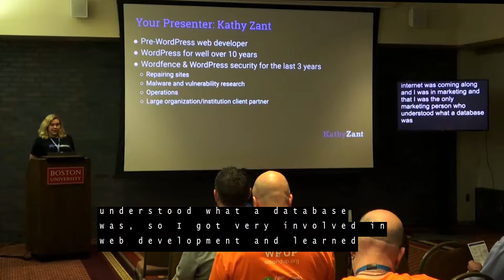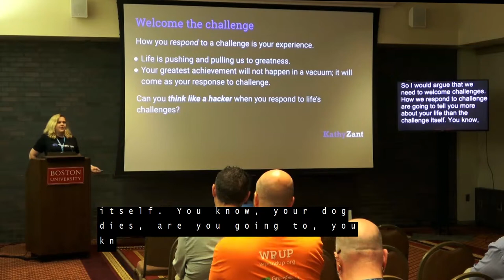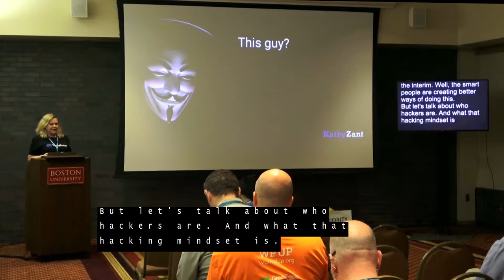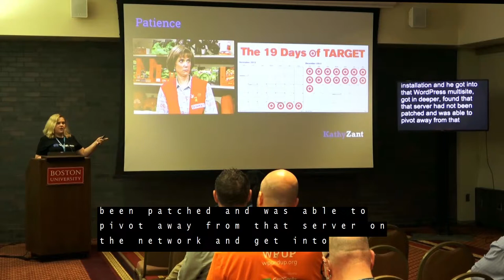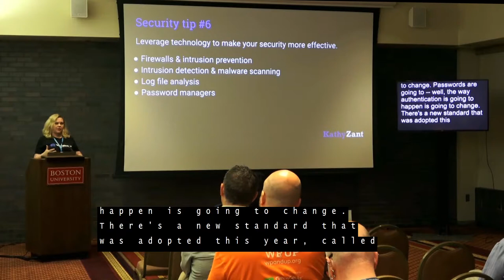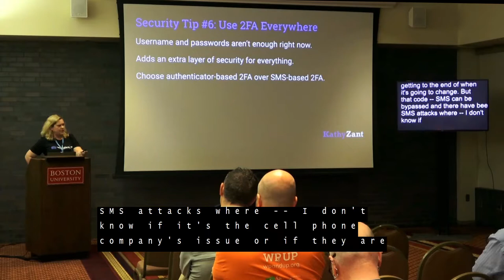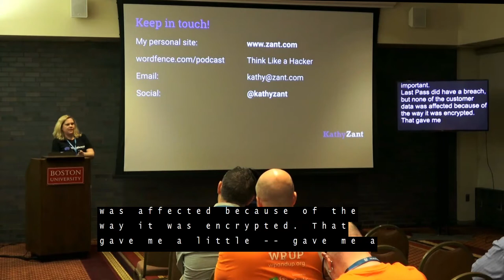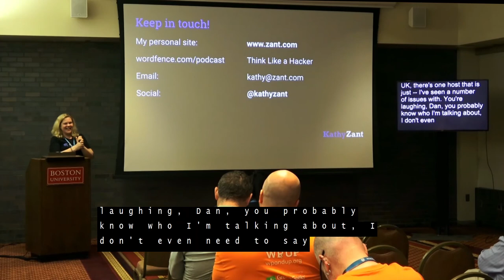The Hacking Mindset: How Beating WP Hackers Taught Me to Overcome Obstacles & Innovate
Kathy has helped hundreds of WordPress site owners recover after a hack while working for Wordfence. In this work, she’s seen how far malicious actors will go to take over websites for profit. As WordPress now powers more than one-third of the web, it’s a big target and attracting the attention of more hackers.

Learning to think like a hacker in the security realm is a big part of keeping your assets safe, and there are additional benefits. In this session, Kathy will use the stories of defeating hackers to help you make better security decisions. She’ll also illustrate how the hacker mindset is much more than protecting your site and information. Thinking like a hacker can also help you break through perceived limitations, overcome obstacles, and capitalize on opportunities to innovate.

Attendees will learn practical real-world security tips they can put into practice immediately. We’ll also learn the top mindset patterns that make hackers successful and how we can leverage those patterns for protection as well as creativity and innovation.

Kathy Zant

Kathy Zant is a seasoned digital executive with over 20 years of web development experience for companies large and small. She’s been using WordPress for over a decade. For the last 3+ years, she’s been a security analyst for Wordfence, developing services for WordPress users to better understand and manage their site security.